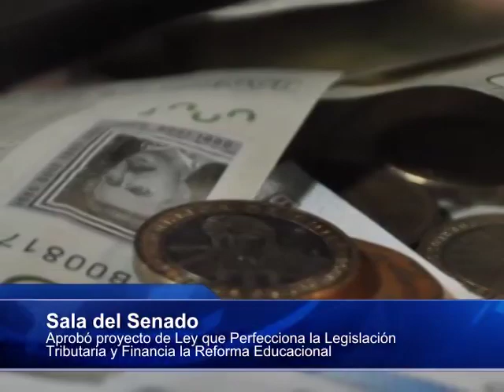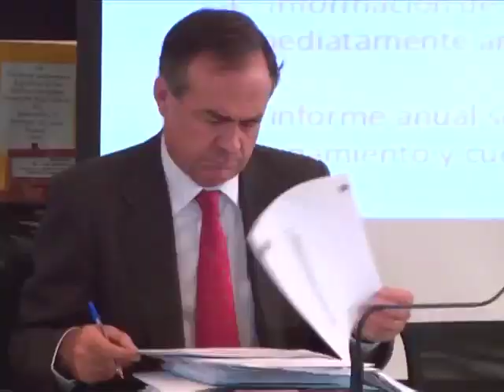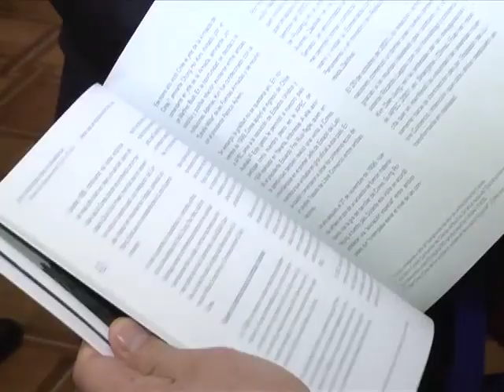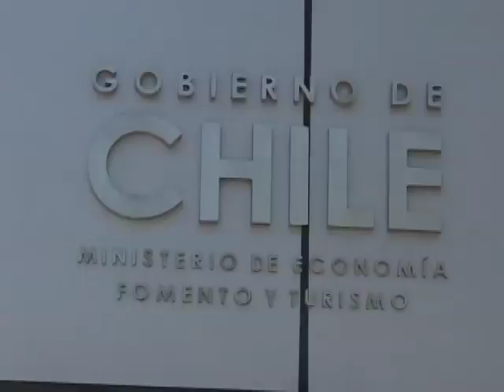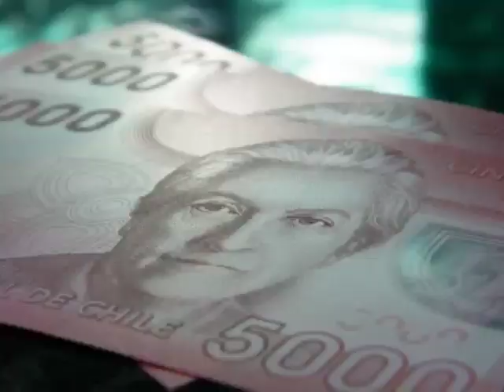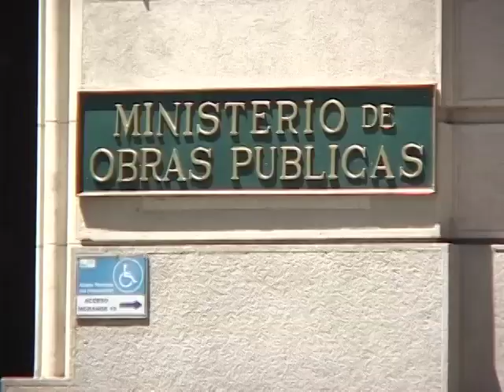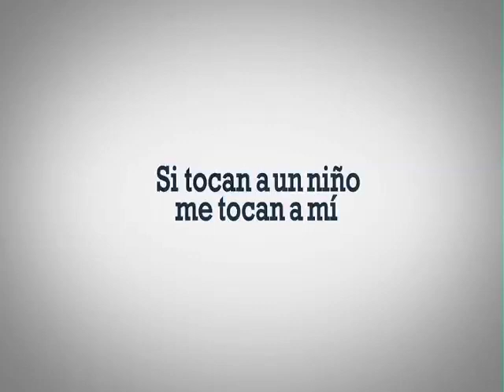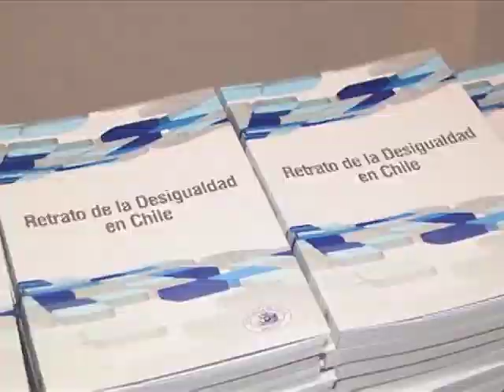Resumen Informativo TV Senado septiembre 2012 (Parte 3)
01:55 Senado aprobó proyecto de ley que perfecciona la legislación tributaria
11:31 Senadora Rincón espera que promulgación de reforma tributaria ayude a una discusión del erario nacional centrada en educación, salud y regiones
15:56 Sala del Senado aprobó designación de nuevos miembros del Consejo Nacional de Televisión
21:24 Senado aprobó idea de legislar proyecto que regula transacciones comerciales de productos agropecuarios
30:56 Senadores se refirieron al aumento del consumo de marihuana entre escolares
34:44 Presidente del Senado participó en lanzamiento del libro "Dos voluntades para el desarrollo. 50 años de relaciones entre Chile y Corea"
40:04 Senador Chahuán solicitó al Ministerio de Salud adoptar medidas por carencia de especialistas en el sector público
44:52 Senador Girardi instó al Ejecutivo a crear Ministerio de Ciencia y Tecnología
49:50 Presidente del Senado recibió visita del secretario general de la Organización de Estados Americanos (OEA)
54:09 Ceremonia de conmemoración del sexagésimo aniversario del derecho pleno al voto de la mujer
1:00:00 Comisión de Economía despachó proyecto de ley sobre interés máximo convencional
1:03:19 Comisión de Vivienda recibió a representantes del ministerio y de la Cámara Chilena de la Construcción
1:06:54 Tercera Subcomisión Especial Mixta de Presupuesto calificó de normal ejecución del erario nacional correspondiente al Ministerio Público
1:10:38 Comisión de Agricultura recibió al ministro del ramo y al subsecretario de Salud
1:14:36 Senadores se refirieron a la próxima discusión del Presupuesto 2013
1:19:35 Comisión de Derechos Humanos escuchó planteamientos de organizaciones por proyecto que crea subsecretaría del ramo
1:28:01 Senador Patricio Walker presentó campaña comunicacional "Si tocan a un niño, me tocan a mí. A mí me toca"
1:35:56 Senadores se refirieron a primera adjudicación de contratos para la exportación del litio en Chile
1:40:56 Senador Pizarro afirmó que la oposición mostrará voluntad para llegar a acuerdos en la discusión del Presupuesto
1:44:46 Presidente del Senado en presentación del libro "Retrato de la desigualdad en Chile"